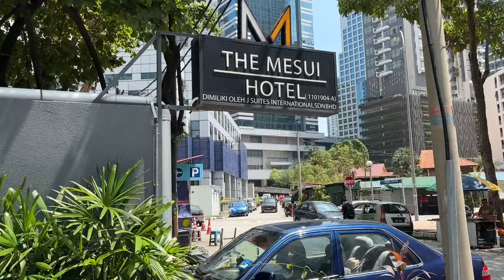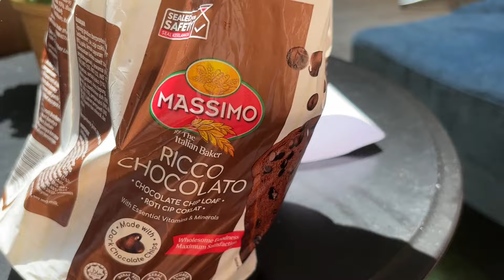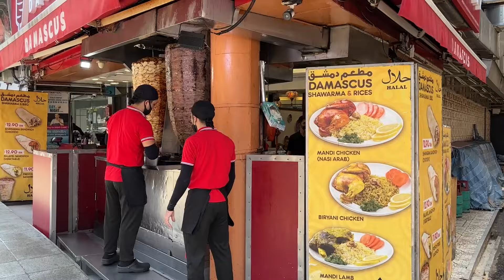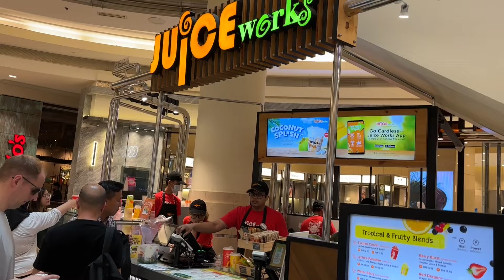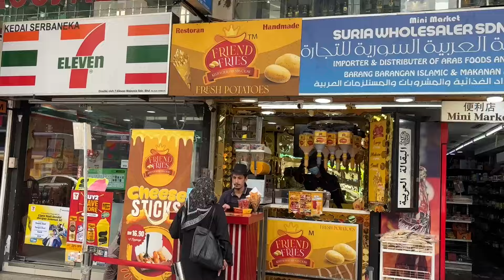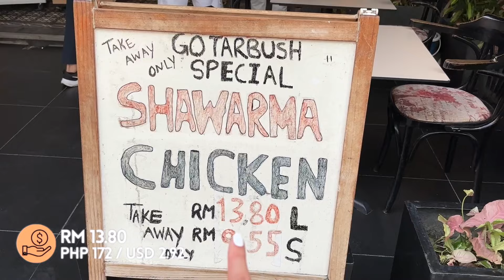Less than 24 hours in KUALA LUMPUR, MALAYSIA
We spent less than 24 hours in Malaysia. Is it enough?

Love,
Aikah & Rafa